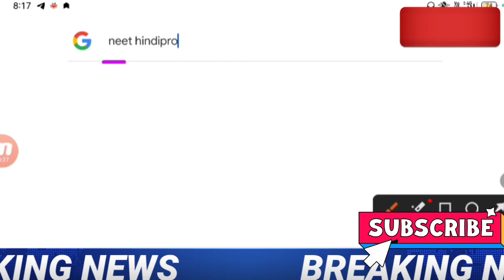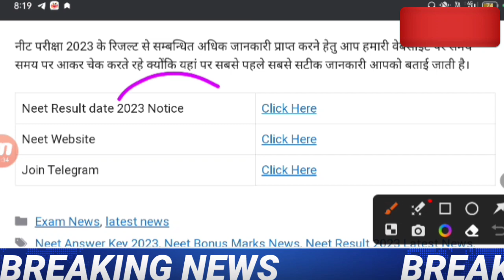Neet Result 2023 | Neet 2023 Latest News Today | Neet 2023 final answer key news